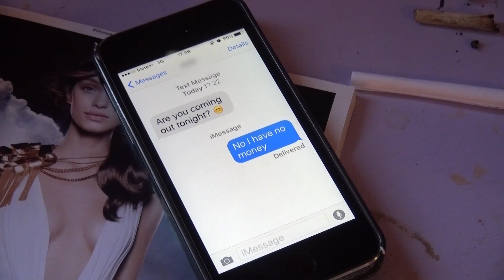Gort Foroige-Chained (Junior)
A girl begins to smoke in order to become skinnier. She soon realises all smoking affects is your health, addiction and money.